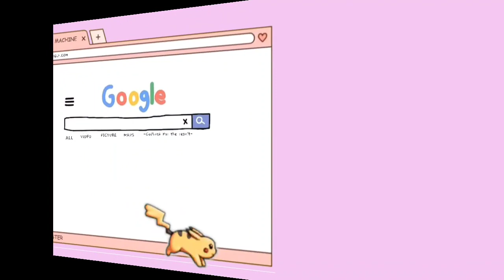SHOPEE HAUL BORONG HEELS CHARLESS N KEITH MURAH !!!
Hallo Semua Assalammualaikum

Video Kali ini aku bakalan Review ShopeeHaulHeelsCKMurah dengan harga under 200rb kualitas oke banget pastinya

Dan yang belum follow Instagram aku